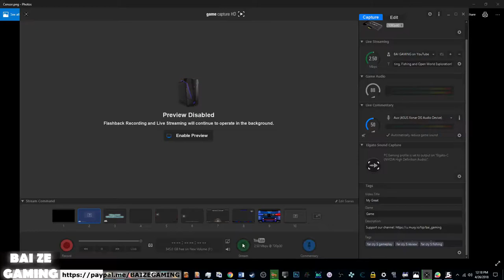Far Cry 5 30 Fast! Furious! Getting Stimulants!